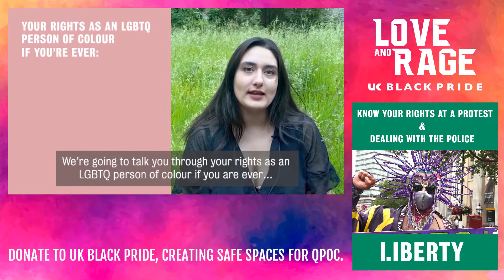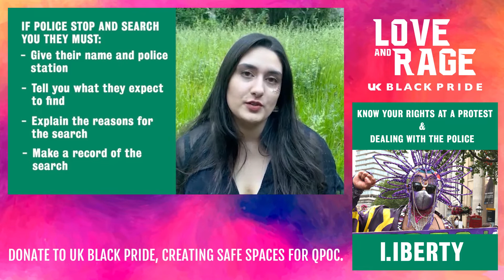Love & Rage Desi Room: L.iberty